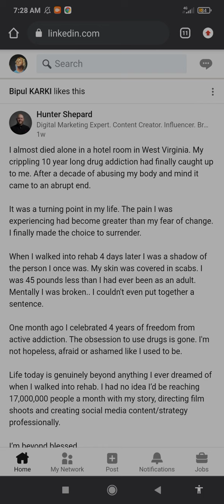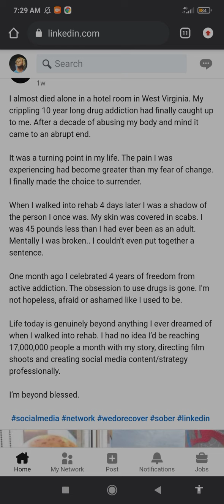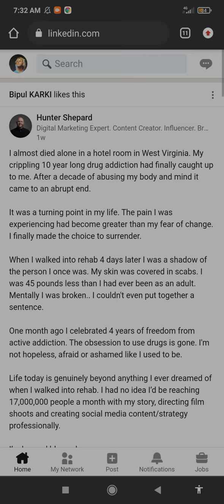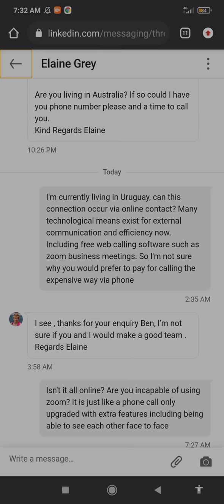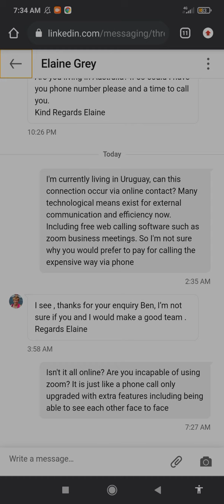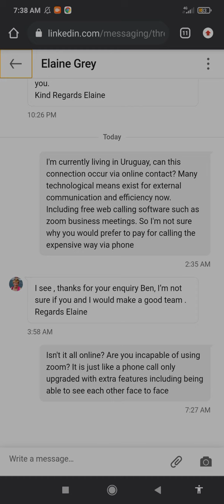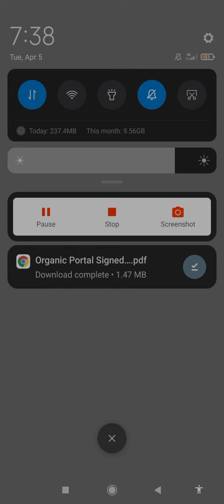HYLIC ORGANIC PORTALS & STUBBORN ORGANIC PORTALS